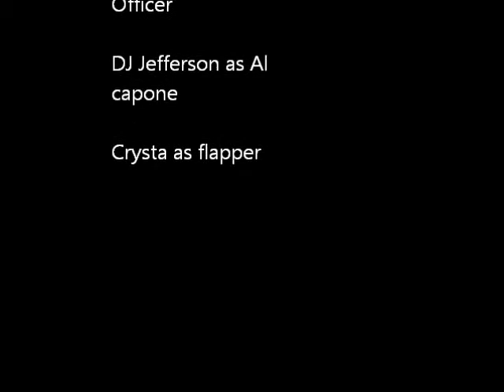Life in the 1920's Tevita Halalilo